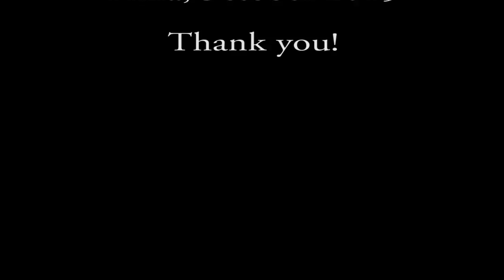Chris Stopherson performs at SpinCo Student & Teacher Showcase for World Hoop Day 2015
Join us at our next meetup -- spinco.org

The Philadelphia Spin Coalition (SPinCo) is an organization that celebrates the growing movement arts culture in the Greater Philadelphia Area.